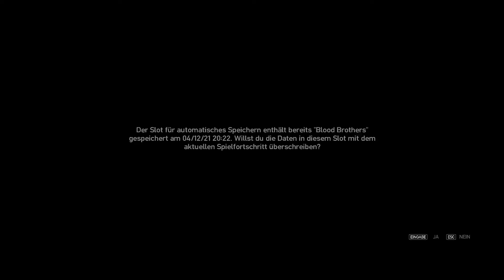GTA 4 - Mission #64 - Blood Brothers (PC) (Deutsch)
Rockstar Games